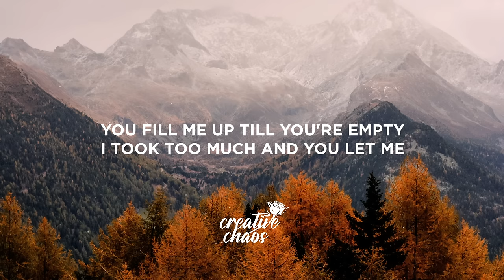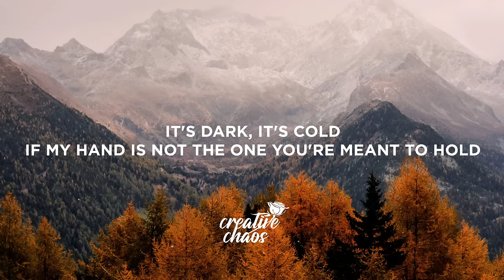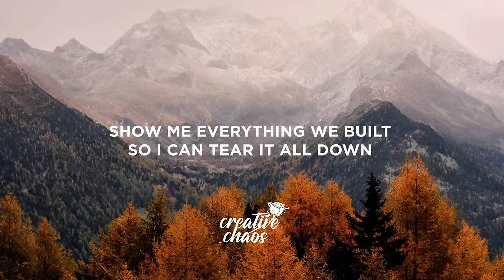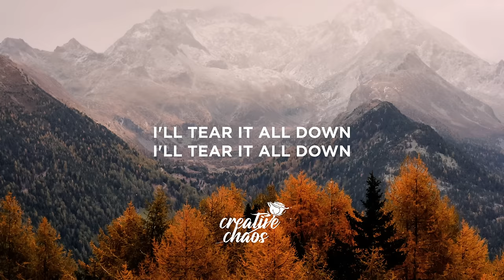Benson Boone - Ghost Town (Lyrics) maybe you would be happier with someone else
Lyrics:

[Verse 1]
You fill me up till you’re empty
I took too much and you let me
We’ve been down all these roads before
And what we found don’t live there anymore

[Pre-Chorus]
It’s dark
It’s cold

[Chorus]
Maybe loving me’s the reason you can’t love yourself
Show me everything we built so I can tear it all down

[Verse 2]
You know I’ll stay, don’t you tempt mе
But all this weight is getting heavy
Been holding up what wasn’t mеant to stand

[Pre-Chorus]
It’s dark
It’s cold

[Bridge]
The streets are empty
Where love once was but it’s faded away
These broken memories
I’m left here alone and afraid to say

[Chorus]
Oh